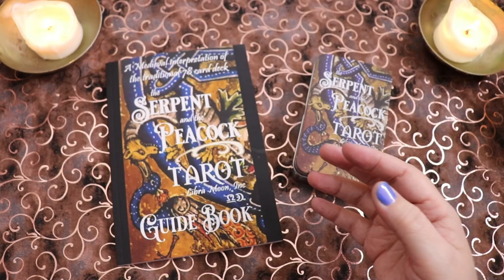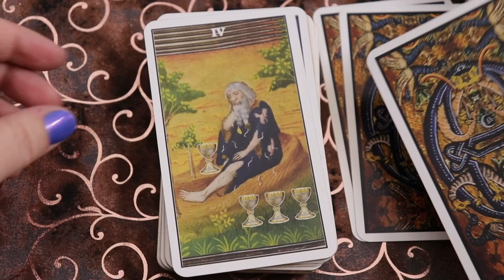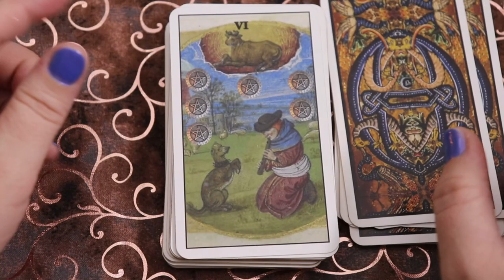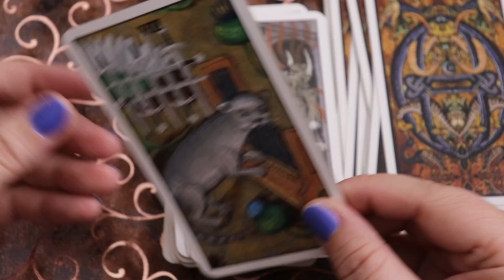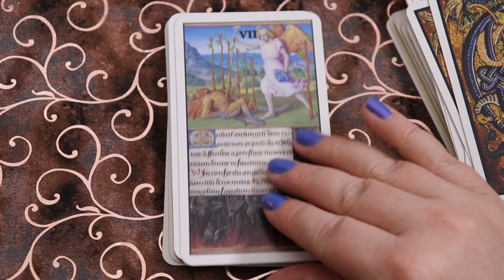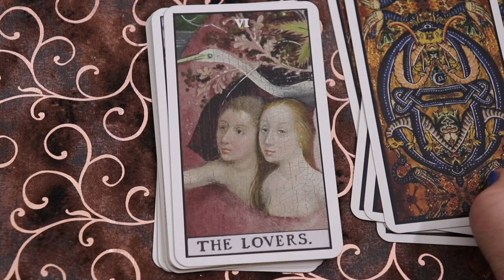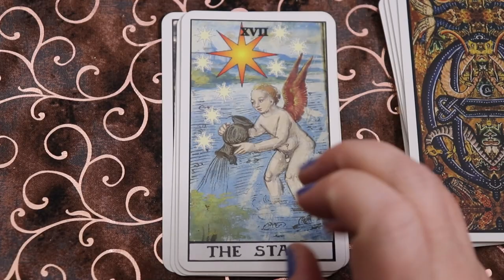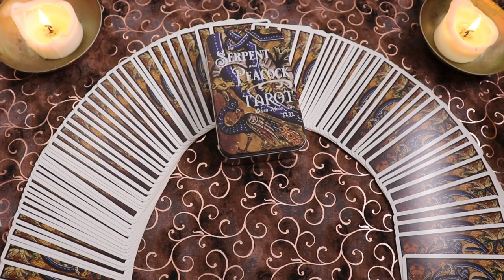The Serpent and Peacock Tarot | First Impressions Flipthrough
💻 CONNECT
Mailing Address:
Lisa Papez
Canada